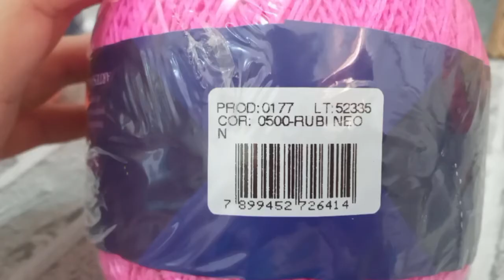Chinelo Customizado de crochê- CHINELO DO VERÃO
Olá, aprenda o passo a passo desse chinelo customizado em crochê. Passo a passo fácil e rápido.
Esse chinelo está super em alta.

Eu utilizei:

Fio joka cor RUBI 0500 e  LARANJA 0612
agulha de crochê 2mm
agulha de tapeçaria 13
tesoura e um chinelo